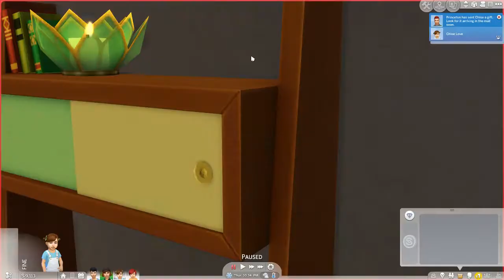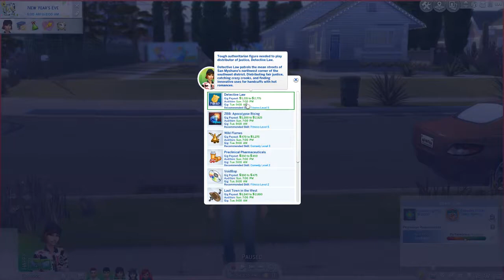Let's Play: The Sims 4 Get Famous - Part 18 - SHE'S ONTO US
Annika finds out that Princeton DID have an affair that night when he didn't return home until the early morning!
UPLOAD SCHEDULE:
Monday & Wednesday: StrangerVille
Friday: Get Famous
Weekend: StrangerVille
(until March 25th)

Hi everyone, my name's Bree Simulated! I make Sims 4 game play and building videos here on YouTube.

-Comment if you have any suggestions, feedback, or questions. I try to reply to every comment!